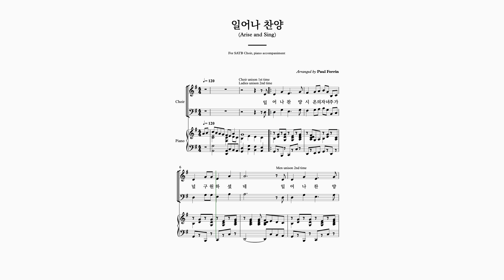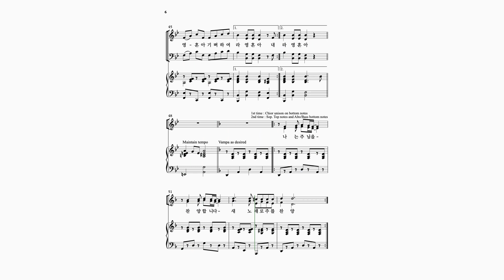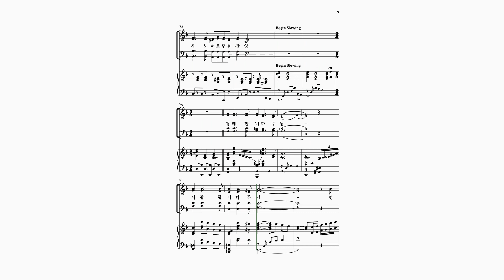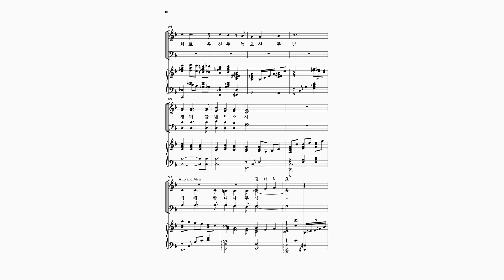[와이즈성가 11집] 24. 일어나 찬양_Choir